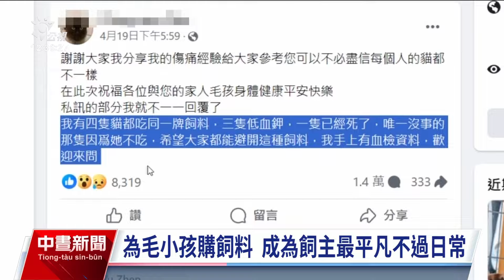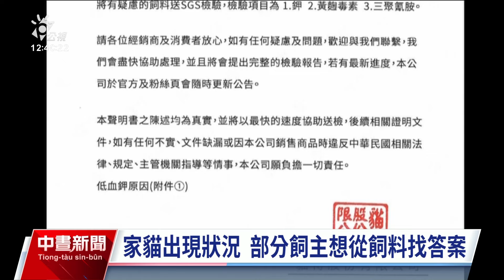食安議題延燒至貓咪飼料 獸醫：接獲逾十低血鉀案例｜20240423 公視中晝新聞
食安問題也延燒到貓飼料。有貓咪飼主在社團PO文，說養了4隻小貓，吃了某廠牌飼料後，有3隻出現低血鉀，其中1隻更引發併發症死亡。消息傳開後才發現，這似乎並非個案，因為有不少民眾也回報類似情況，還有獸醫師觀察到，貓咪出現低血鉀的情況確實提升。藍綠立委都召開記者會，要求農業部介入，針對有疑慮的飼料進行檢驗、溯源。